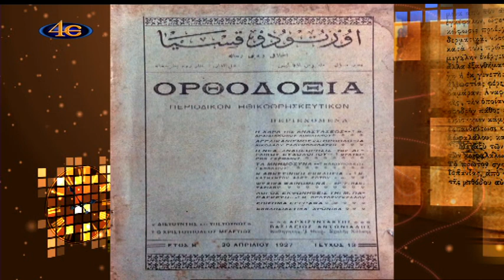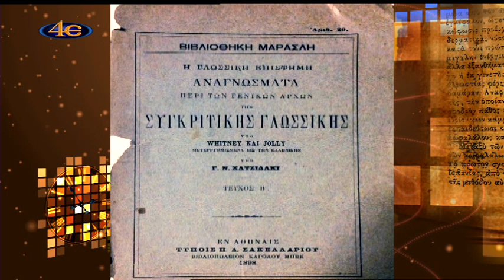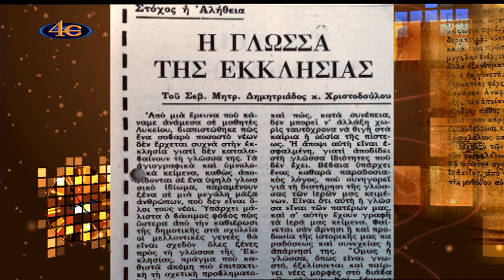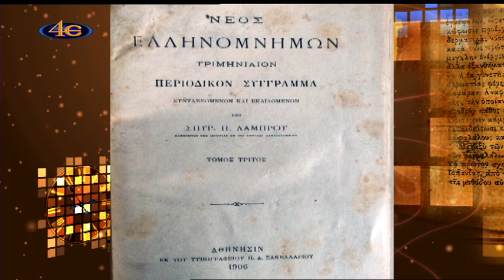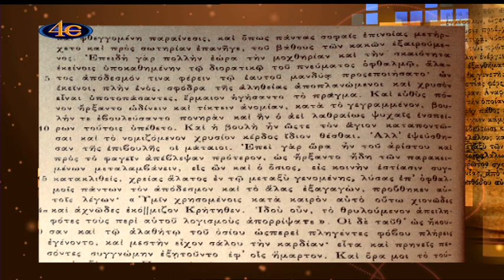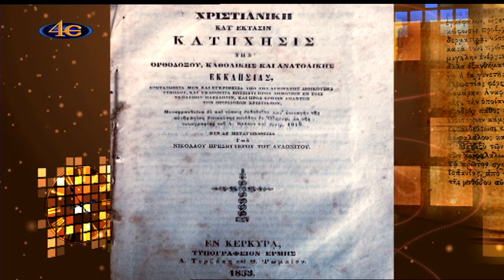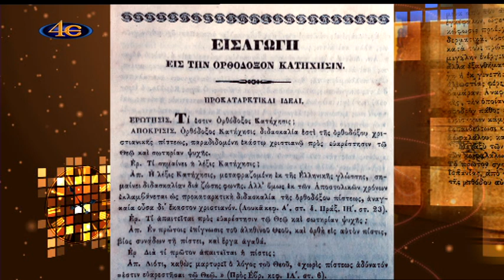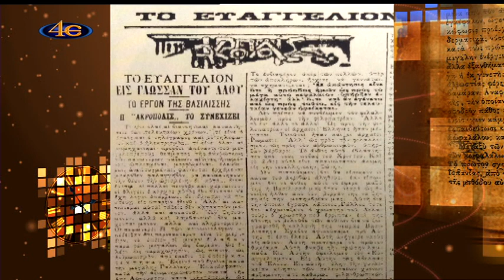Σημεία των καιρών|Η λειτουρική γλώσσα της εκκλησίας. Η προϊστορία του ζητήματος (γ΄) 26.2.24